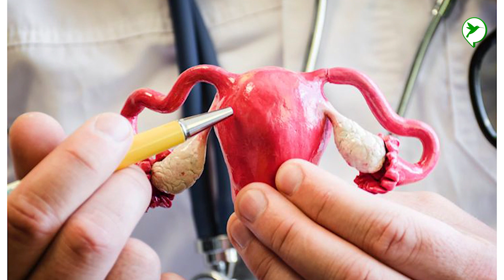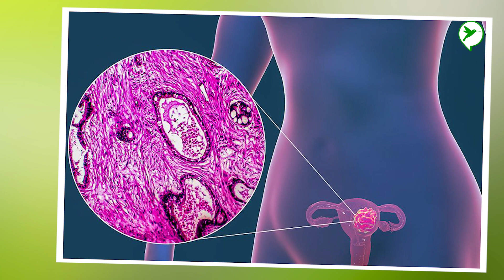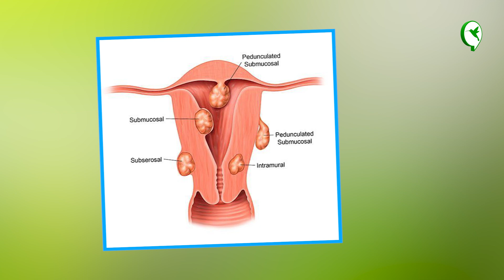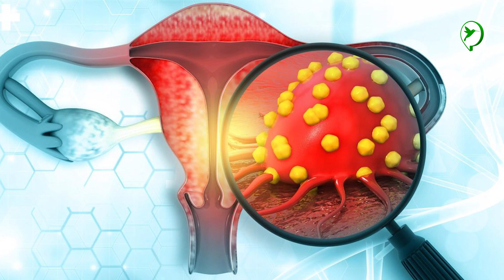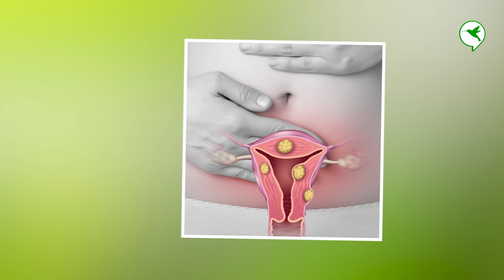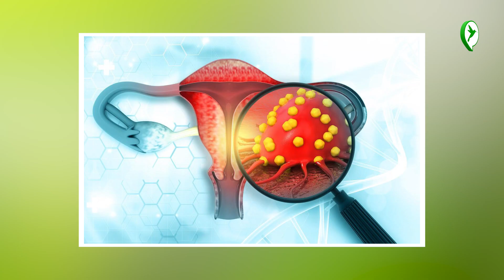តាមដាន! នោមញឹក/ឈឺចាប់ពេលធ្លាក់ឈាមរដូវ ជាសញ្ញាមានដុំសាច់ក្នុងស្បូនស្រ្តី/Be Healthy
ឧបត្ថម្ភដោយ៖ ទឹកស្ព្រីងប្រូវីដាProvida Water
MC LyHouy-លីហួយ